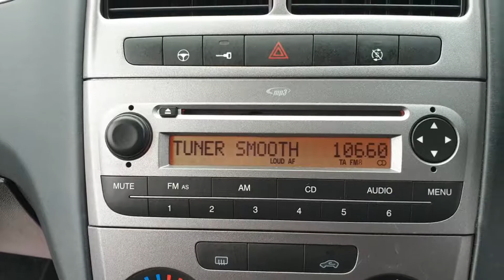OE12PBU - Fiat Punto - 1.2 8v Pop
SERVICE HISTORY, MP3 CD RADIO + STEERING CONTROLS, CITY STEERING, CUPHOLDERS, ELECTRIC WINDOWS, ELECTRIC MIRRORS, SPEED WARNING FUNCTION, REACH RAKE STEERING WHEEL, DRIVER SEAT HEIGHT ADJUST, ISOFIX, SUNVISOR MIRROR, FLOOR MATS, INSTRUCTION MANUAL, 15" WHEELS, REMOTE LOCKING, 2 KEYS, ACTUAL MILEAGE 35699